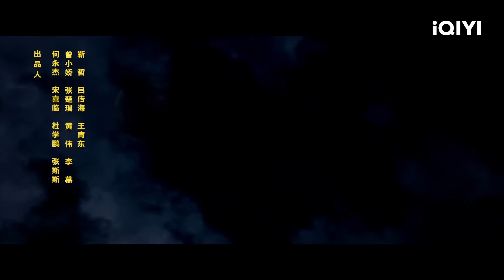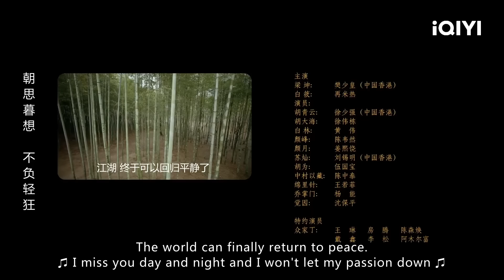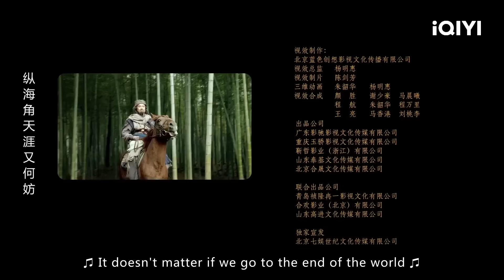【Multi Sub】江湖拳馆 《广东十虎：铁拳无敌》/ JiangHu 叶问传人学成绝世少林功夫 遭到恶霸再三谋害创立铁线拳【功夫 武侠 | 樊少皇 | iQIYI 功夫影院】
【内容简介】
本片讲述了广东十虎之一的梁坤，为保护所爱之人苦练武功，虽遭人设计陷害蒙冤，却凭借一腔热血和坚韧不拔的精神继续探索真相，最终自创铁线拳并打败幕后黑手为江湖除害的故事。